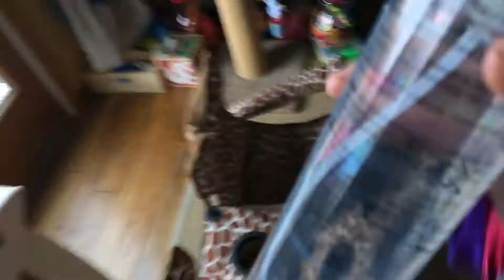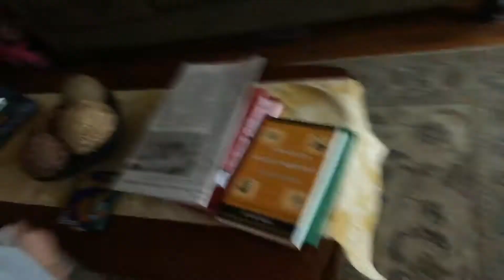Cockroach Legend Is True!?!/FunWithBomjay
The cockroaches strike again!  But Bomjay saves the day by spraying the room with bug spray but the cockroaches still come!  The cockroaches play dead and trick Bomjay into thinking their dead.  Bomjay still put spray on them.  The cockroaches got thrown outside in the backyard and then they went into the lemon tree and tried to dig in the dirt so they would not be seen.  But Bomjay still found the cockroaches and sprayed them.  This time, they were really dead.